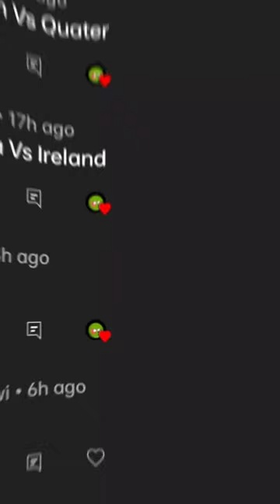🇧🇩vs🇶🇦, 🇮🇳vs🇮🇪, 🇹🇷vs🇮🇩, 🇺🇸vs🇱🇾, 🇳🇴vs🇸🇪, Comparison (Requested)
countries that have never lost a war
country that support philippines
countryballs
countryhumans react to
daisy09 gorilla tag
dancin slowed reverb
das ist das haus vom nikolaus
denjr
dhar mann
digestive system
donald duck vs daffy duck
el gato con botas 2 gato vs lobo
film lucu-lucu